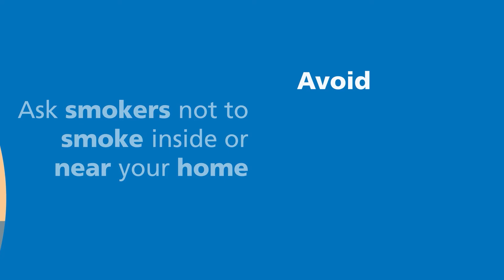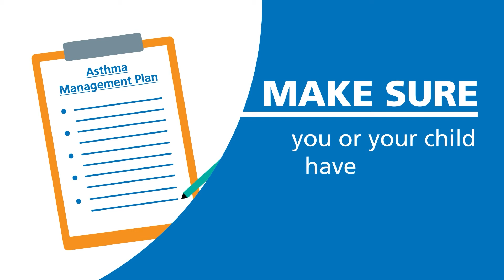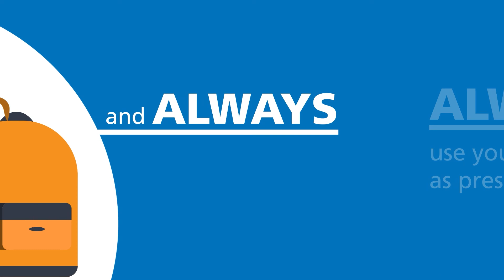The air we breathe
Information about the harmful effects that air pollution can have on one's health both now and in the future with helpful advice on the steps we can take to minimise the risks of air pollution on our health.